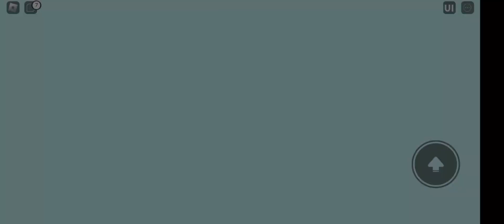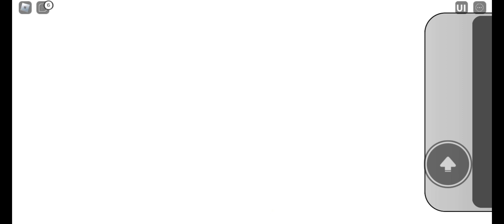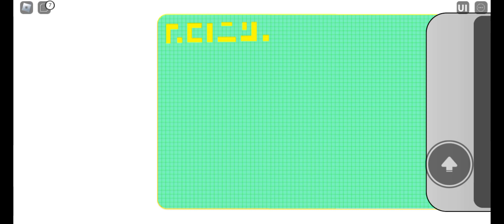GASTANDO UM 1K DE STARDUST ATRÁS DO NOVO TANJIRO 7 STAR!! - NOOB AO PRO EP #10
► Nessa série tentaremos sair do Noob ao pro no All Star Tower Defense, realmente sendo Noob.
Então deixem dicas aí nos comentários, valeu KKKK